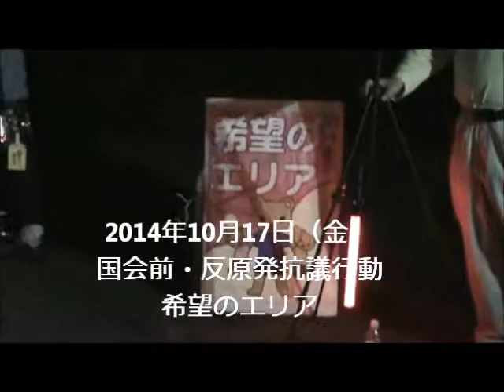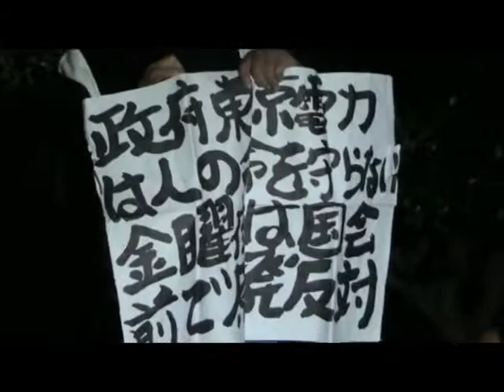反原発、おじさんたちの訴え！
2014年10月17日（金）国会前反原発抗議集会「希望のエリア」にて。―経済産業省前テント襲撃事件その後。ユージン・スミスさんのおつれいアイリーン・スミスさんの言葉「水俣と福島原発事故処理に共通する10の手口」。原子力規制委員会傍聴情報。トランペットで秋の夜空を唄う。